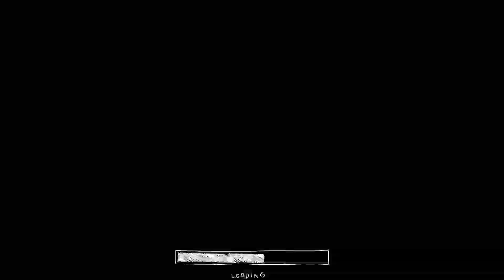Vaksinasi Dosis-1 Siswa SMK Plus PGRI 1 Cibinong dan Warga sekitar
Vaksinasi Dosis-1 Siswa SMK Plus PGRI 1 Cibinong dan Warga sekitar sebanyak 1056 Orang